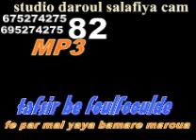82Tafsir mal yaya bamare maroua D bagara a Nassi bé foulfoulde